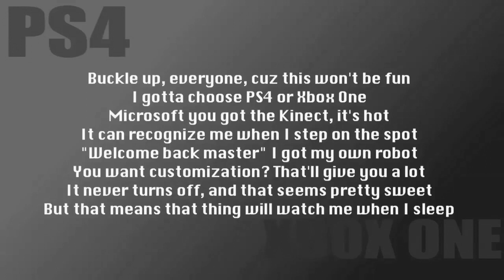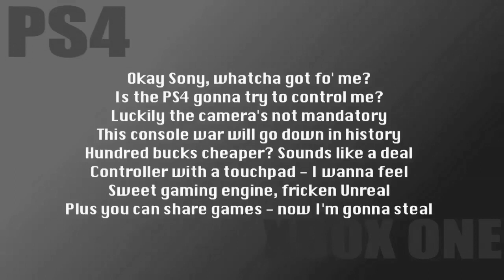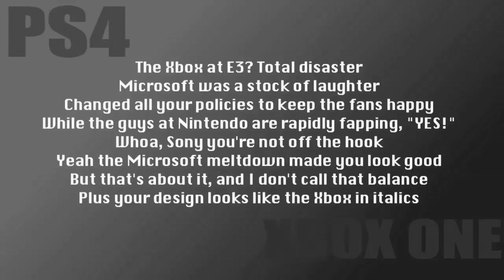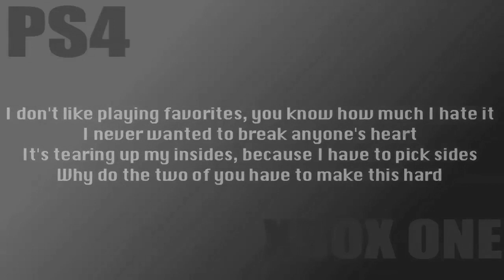The Console War (Instrumental) JT Music